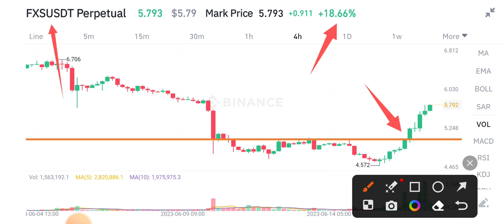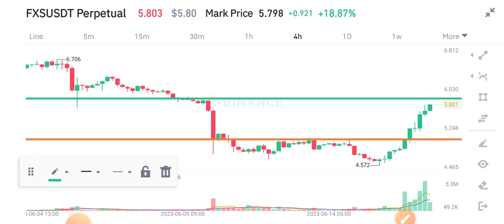FXS News Today! FXS Coin Price Prediction Analysis